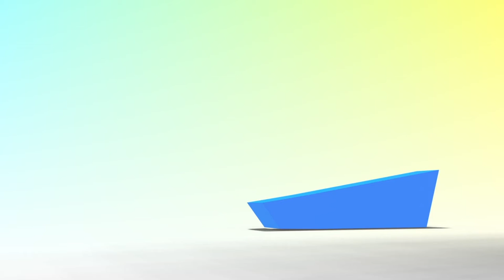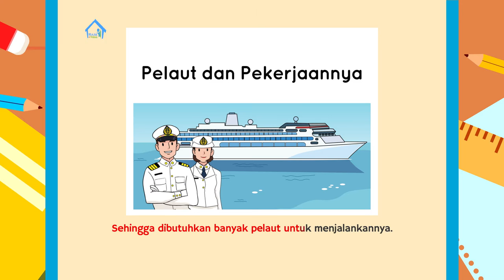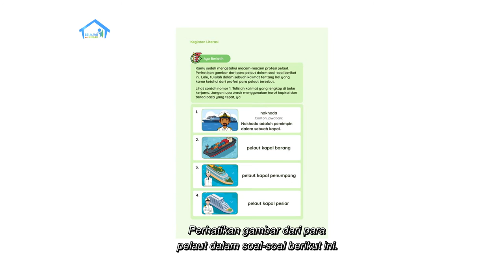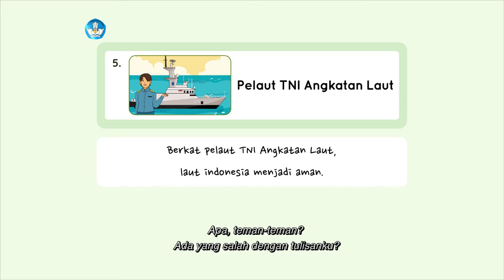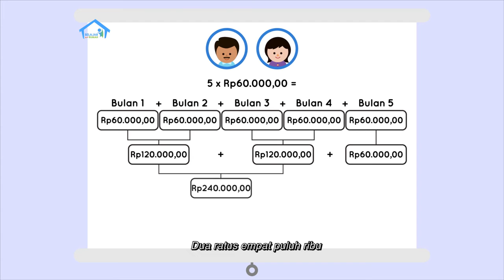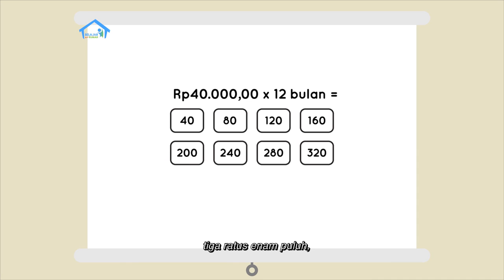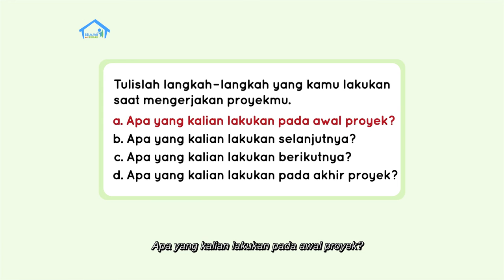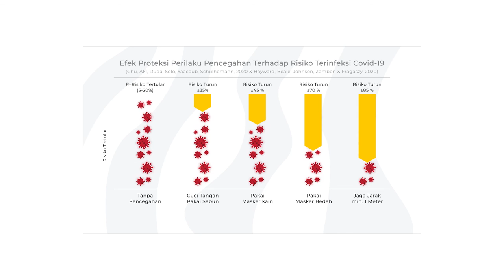BDR | SD Kelas II | Episode 77 - Macam-macam Pelaut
Delpi dan Pak Guru masih akan mempelajari tentang pelaut, kali ini tentang macam-macam pelaut. Melalui cerita berjudul “Pelaut danPekerjaannya”, Delpi tahu ada pelaut kapal barang, pelaut kapal penumpang, dan pelaut TNI. Delpi lalu mengajak pemirsa di rumah untuk menuliskan profesi pilihan yang bekerja di laut dengan beberapa kalimat sederhana. Pada Intuisi Bilangan, Pak Guru meminta Delpi mengira harga paket yang lebih menguntungkan antara paket dua kantong kelereng berbonus sebotol sabun cair, atau paket dua botol sabun cair berbonus sekantong kelereng. Di akhir program, Dimas memberi contoh cara membuat salah satu jenis kapal untuk Proyek Akhir Minggu.

Kunjungi portal Rumah Belajar di
Web: belajar.kemdikbud.go.id